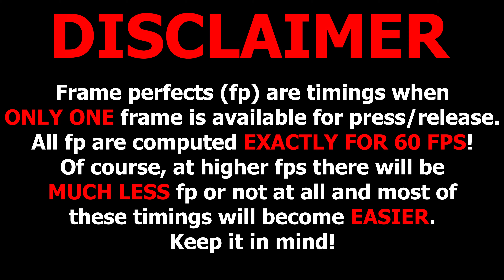Cosmic Cyclone with Frame Perfects counter — Geometry Dash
Cosmic Cyclone with 60 fps frame perfects counter.
Frame perfects (fp) are timings when ONLY ONE frame is available for press/release. All fp are computed EXACTLY FOR 60 FPS! Of course, at higher fps there will be MUCH LESS fp or not at all and most of these timings will become EASIER. Keep it in mind!
Speed portals at 0:14, 0:33, 1:12, 1:20, 1:29 and 1:37 can slightly shift frames, but for counting fp, they were activated as early as possible (except 1:29 - it was activated as late as possible).